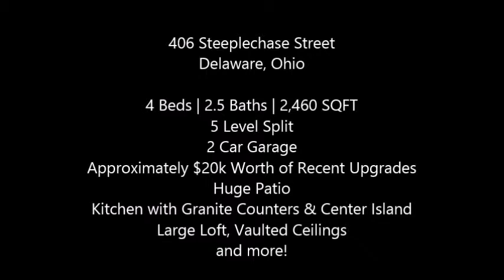406 Steeplechase Street, Delaware, Ohio - Crager Real Estate - Kate Crager Tobin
This house is better than new! Spacious 5 level split. Owners have put approximately $20,000 in recent upgrades including new light fixtures, fencing, flooring, floor to ceiling custom built dry stack stone fireplace, appliances, the list goes on. Backyard has a huge approx 850 sq ft patio. Lots of natural light fill this home. Kitchen has 42'' cabinets with granite, large island with seating, wall of pantry cabinets & hardwood flooring. Gorgeous dining room has tray ceiling and wainscoting, currently used as an office. Large family room, one floor down from entry level currently being used as an extra bedroom. Large loft space overlooks vaulted great room below. Owner's suite has it's own private floor with walk in closet and custom shelving. Must see!